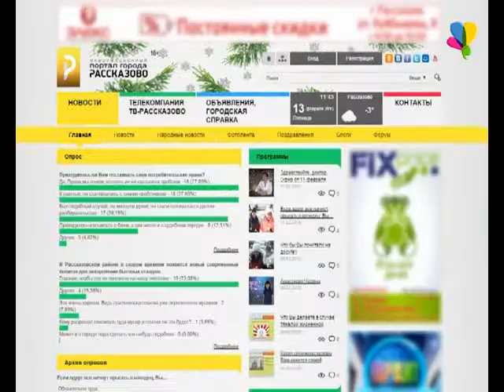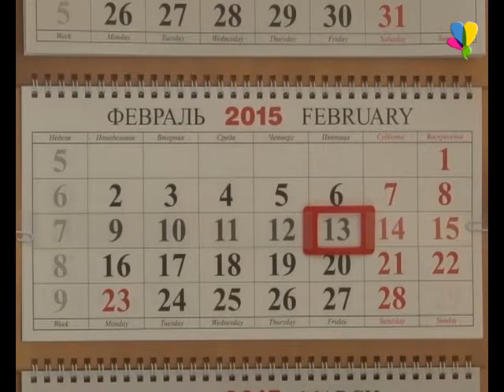Пятница 13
Этот год «богат» на 13 число, которое выпадает на пятницу. «Несчастливый» день будет  в феврале, марте и ноябре. Однако опрос среди пользователей Портала города Рассказово, показал, что 50 % опрошенных считают - это обычная пятница,  рабочий день окончен.

Наталья Киселева